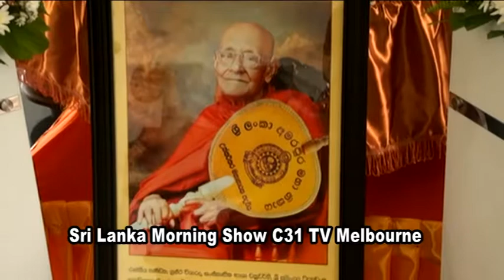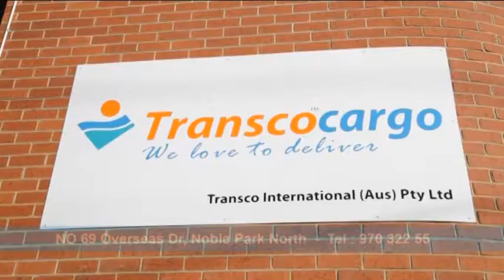Sri Lanka Morning Show Part 2 - T/C 9th April 2017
Sri Lanka Morning Show Weekly News with Sugitha Alwis